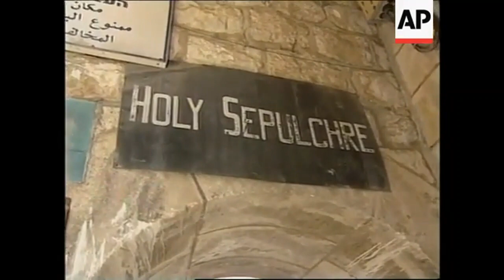Dalai Lama is an idiot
Video about Dalai Lama's vies on war in Iraq, war in Afganistan, terrorism, George Bush, Donald Trump, refugees and Israel.